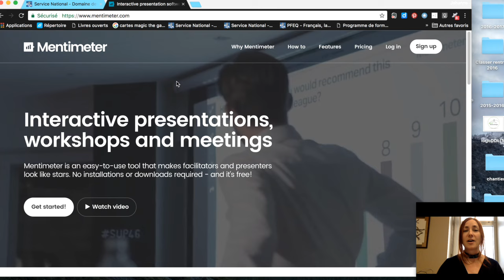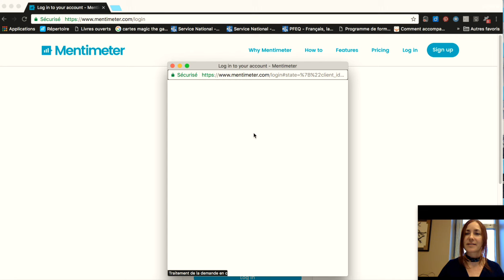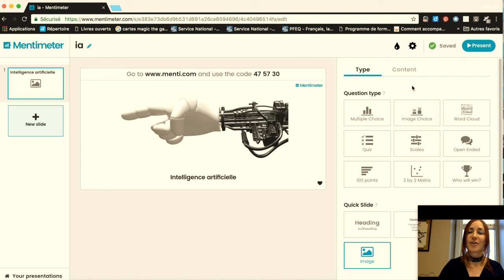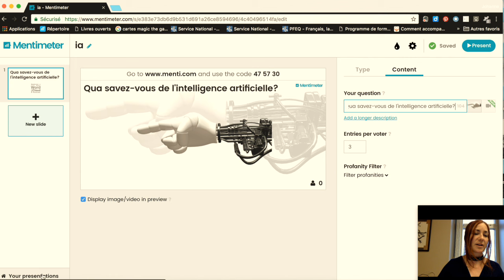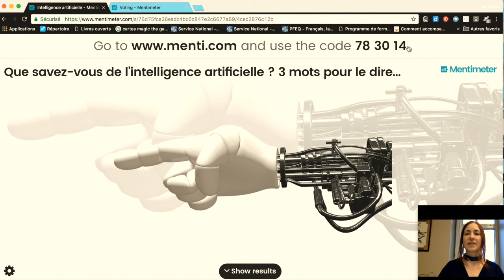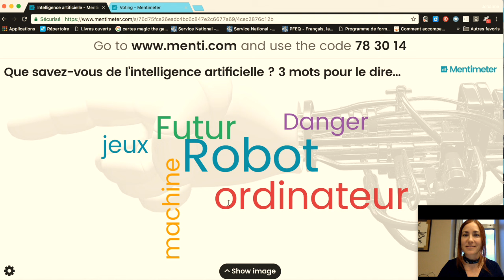Nuage de mots Mentimeter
Cette vidéo présente une intégration pédagogique de l’application en ligne Mentimeter : « Le nuage de mots » pour activer les connaissances antérieures.